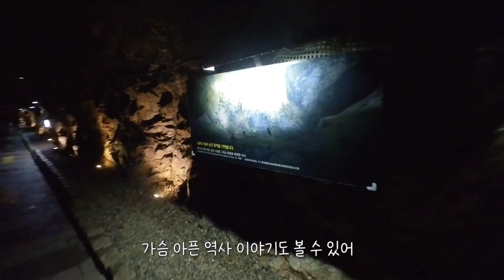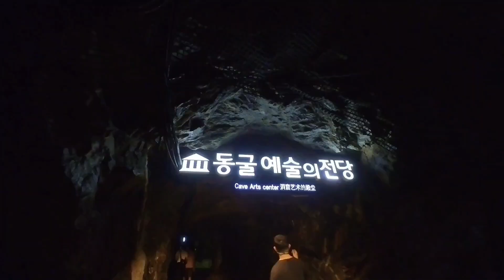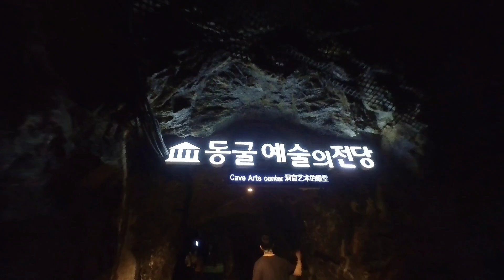더운 여름엔 무조건 동굴로 피신 ㅣ 광명동굴 완전 정복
여긴 진짜 꼭 여름에 가야해
진짜진짜 더울때 가야해

땀 흠뻑 흘리고 광명동굴 들어가면
진짜 개운하고 시원하고 기분 최~고

빨리 놀러와 광명으로~